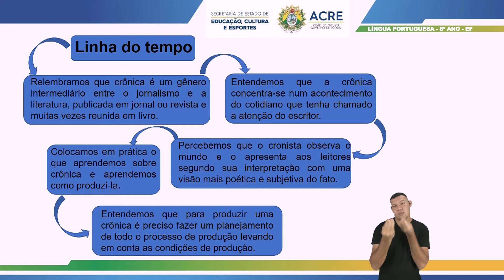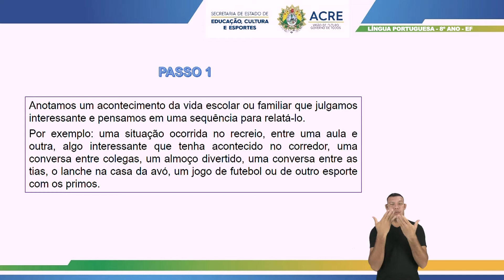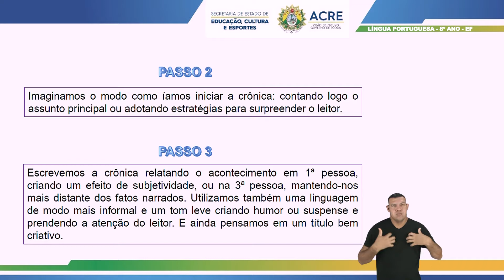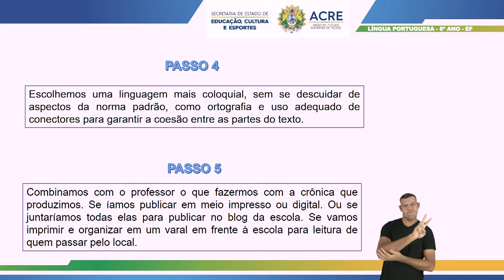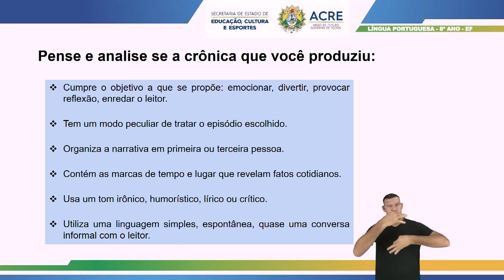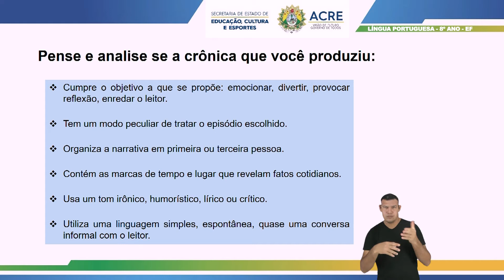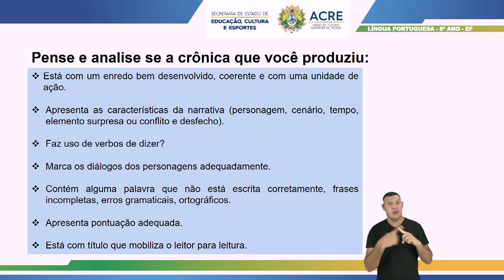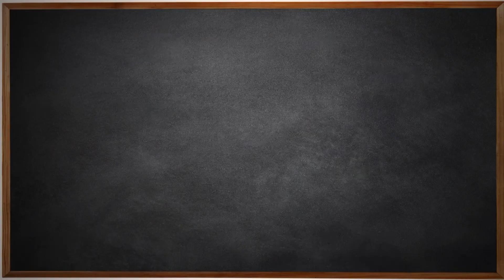8º Ano - Língua Portuguesa - Aula 37 - Revisão da Produção de Crônica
8º Ano do Ensino Fundamental - Anos Finais.
Aula 37 de Língua Portuguesa.
Tema: Revisão da Produção de Crônica.
Professora: Naiara.
Ano Letivo 2021.